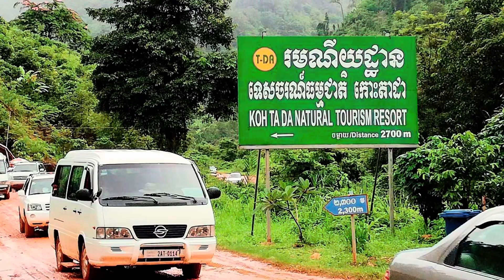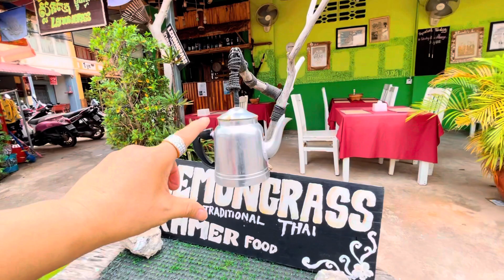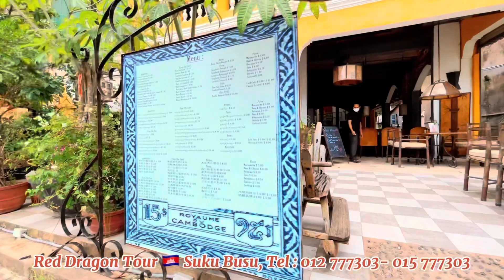ទស្សនាខេត្តកំពត ភ្នំកំពង់ត្រាច ទឹកជ្រោះតាដា